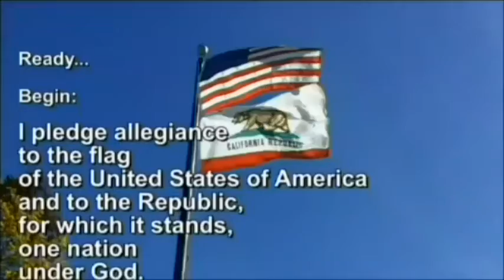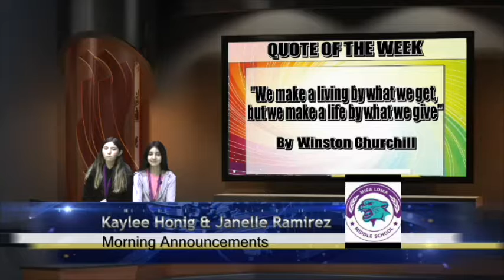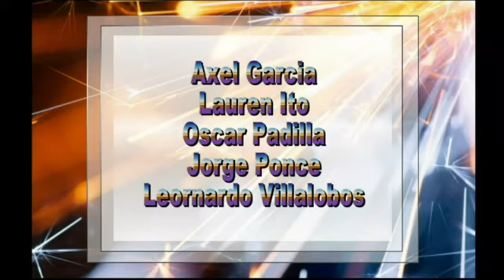MLMS TV LIVE March 7 2019